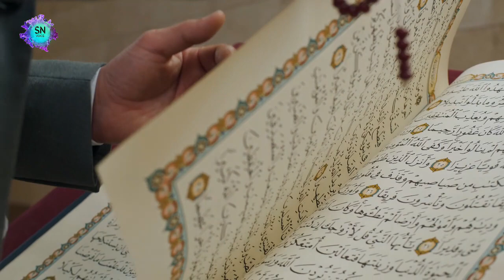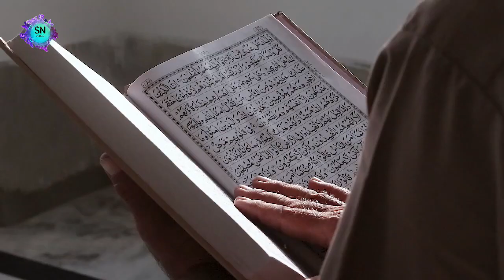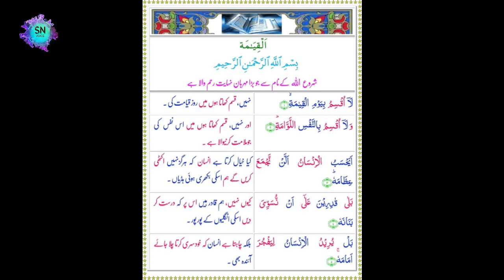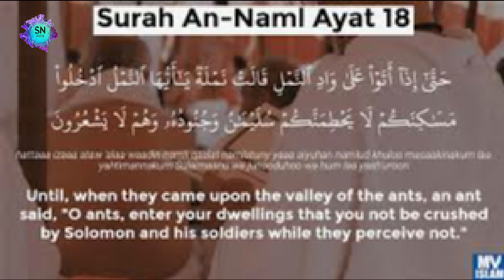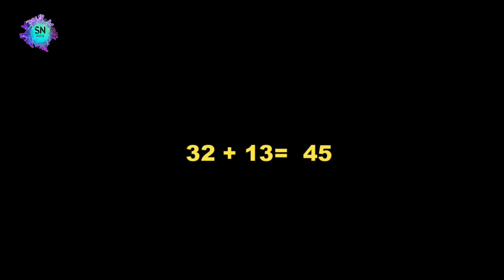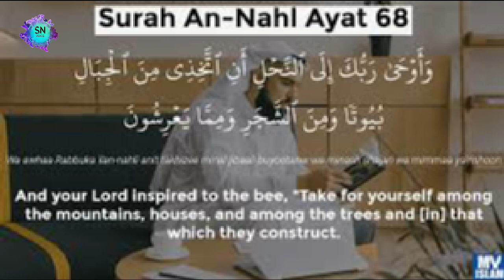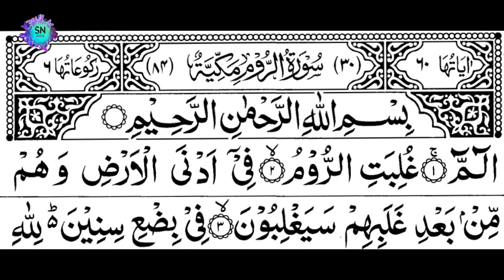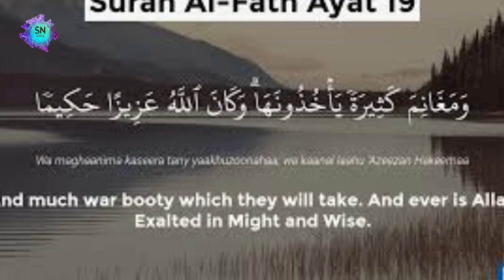Secrets of QURAN | QURAN AND SCIENCE | Unlocking Mysteries | QURAN K RAZ |Mystery of QURAN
اس ویڈیو میں آپ قرآن پاک میں چھپےرازوں کے بارے مہں جانیں گے جسے آج کی جدید ساٰینس اپنی تحقیق سےثابت  کر رہی ہے

Secrets of the Quran
Mysteries of the Quran
Hidden secrets
Unlock hidden pattern
islamic stories
urdu hindi
QURAN ki malomaat
information about  QURAN